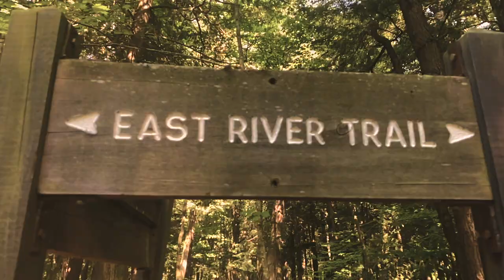Presque Isle / Porcupine Mountains State Park Michigan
This time We hike the Presque Isle Loop in Porcupine Mountains State Park and explore Manabezho Falls, Manido Falls & Nawadaha Falls. Be sure to check out these amazing views, waterfalls and all the info you need for a hike!